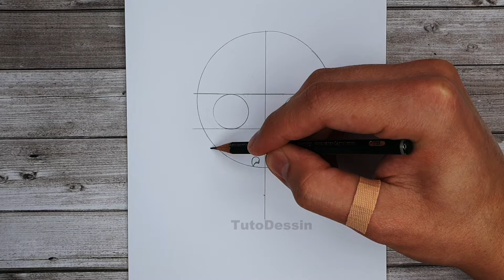Comment dessiner Momo pour Halloween | Tutoriel de Dessin au crayon de papier | Etape par étape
Merci